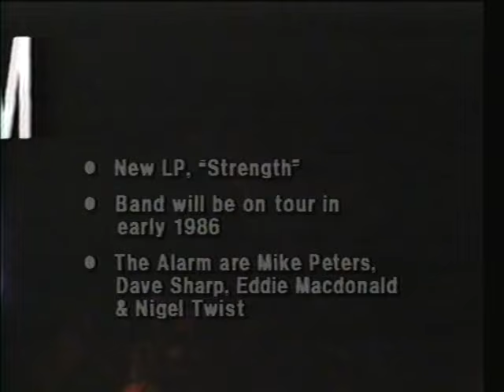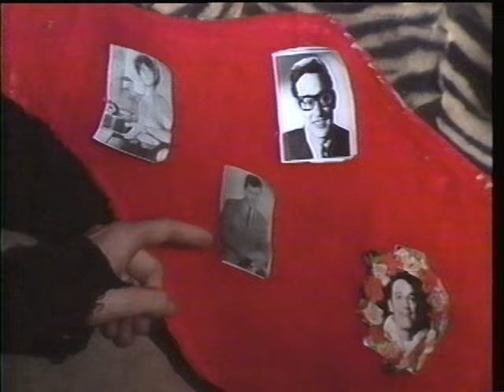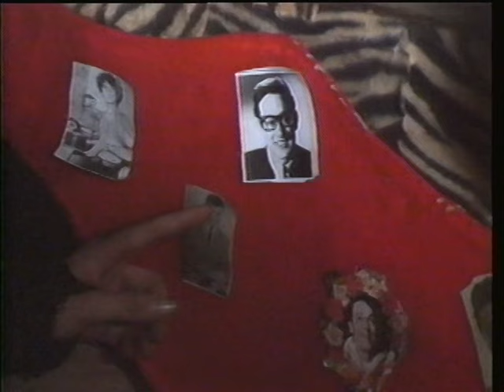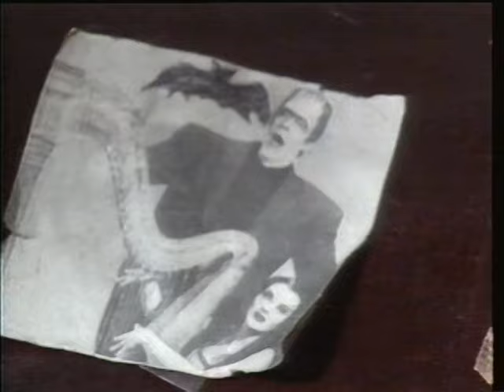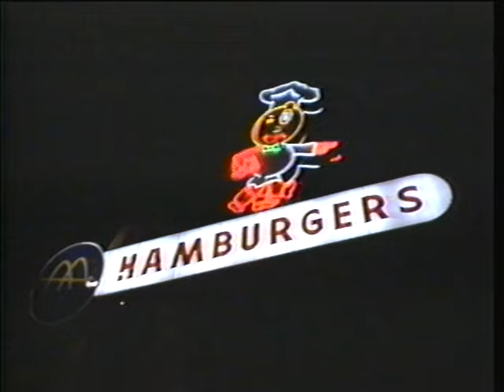The Best Of The Cutting Edge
I.R.S. Records Presents: The Cutting Edge, also known as The Cutting Edge or IRS's The Cutting Edge, was a music program that aired on MTV (US) from March 1983 to September 1987, on the last Sunday of every month. The show was retitled The Cutting Edge Happy Hour in 1987.

The show was intended to feature performers who might otherwise not be seen on MTV, and featured the earliest appearances on MTV for acts like Madonna, the Red Hot Chili Peppers and R.E.M. The co-founders of I.R.S., Miles Copeland III and Jay Boberg, also saw the program as an effective promotional tool for I.R.S. recording artists at a time when much of the music industry had not yet perceived the marketing value of music videos. Copeland later described himself as "the only record company executive ever to have had his own show on MTV"

Featuring R.E.M., X, The Blasters, The Fleshtones, Henry Rollins, Jonathan Richman and many more